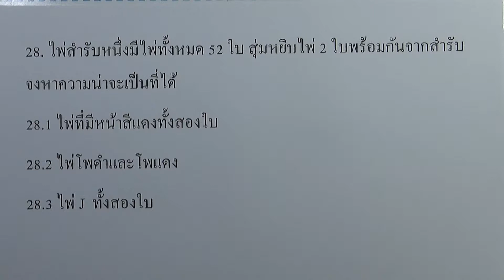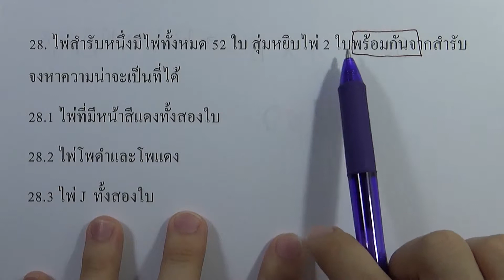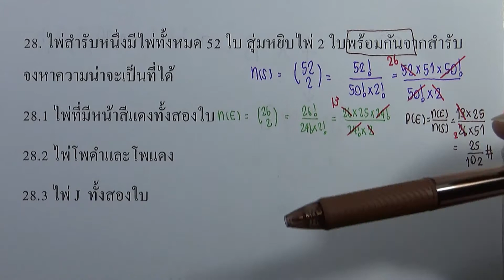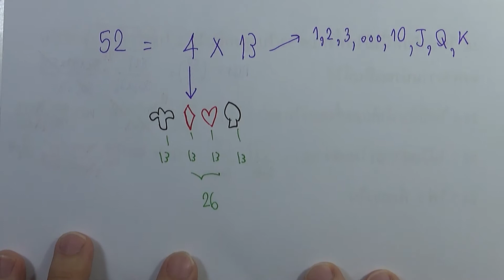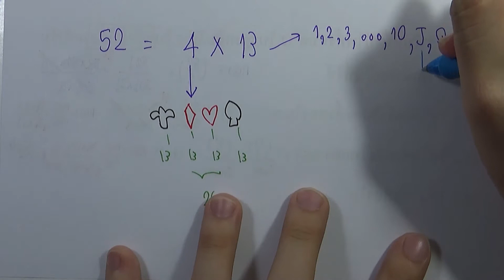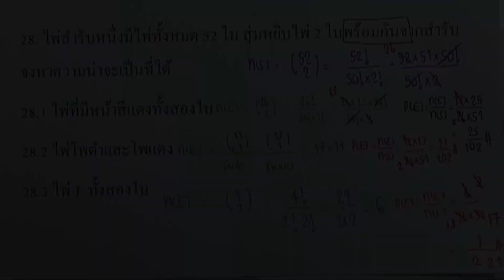คณิต เพิ่ม ม.5 เล่ม2 (พ.ศ.2560) : แบบฝึกหัดท้ายบท บทที่ 3 ความน่าจะเป็น ข้อ 28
บทที่ 3 ความน่าจะเป็น